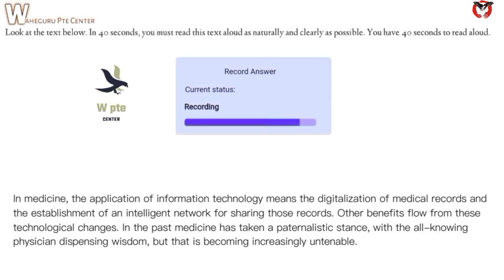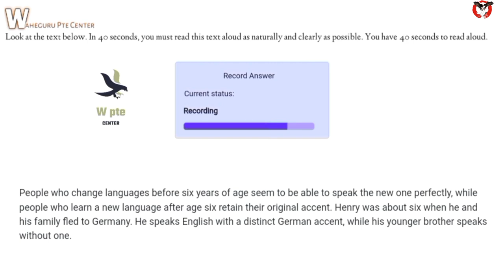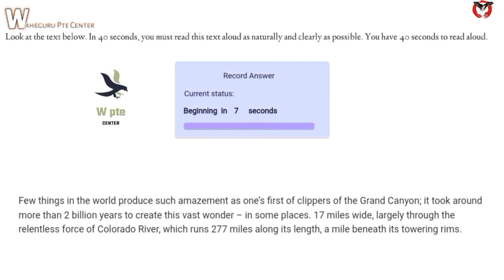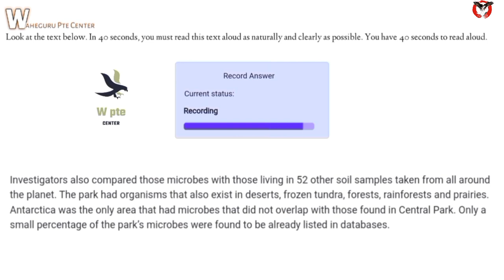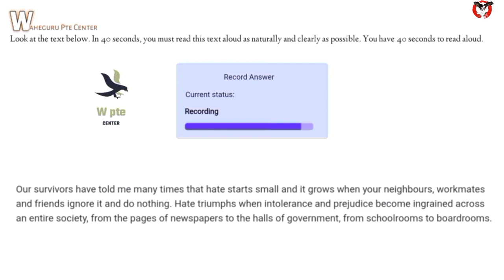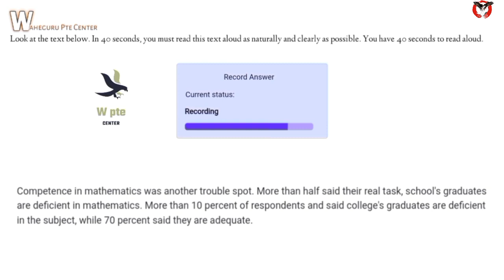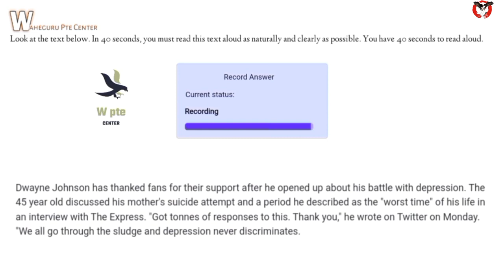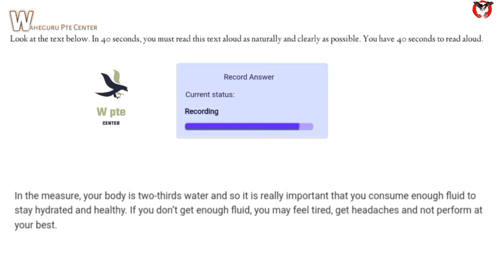NEW Read aloud 9 July edition| Read aloud part 8 2022| read aloud prediction 9July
Read aloud  part 8 pteexamquestions July prediction 2022

P.T.E Latest prediction and updates

Read Aloud part 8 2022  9 July latest prediction
readaloud readaloudjuly readaloud new questions 2022| new prediction read aloud| pteexamquestions shortvideo readaloudMay readingtips Pte reading tips and tricks 2022 latest June Pte reading tips and tricks
Read aloud July edition| readaloud new questions 2022| June new prediction read aloud part6 Read Aloud June edition part 8

readaloud2022 shortvideo newreadaloud speakingpte Pte predictation 2022 wide from dictation Most important questions in pte february new rules pte WFD PTE,